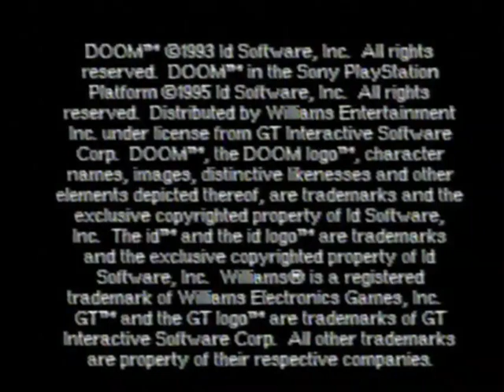VHS Capture Test - Doom PSX E1M1 Hangar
Guess who finally got a capture device?